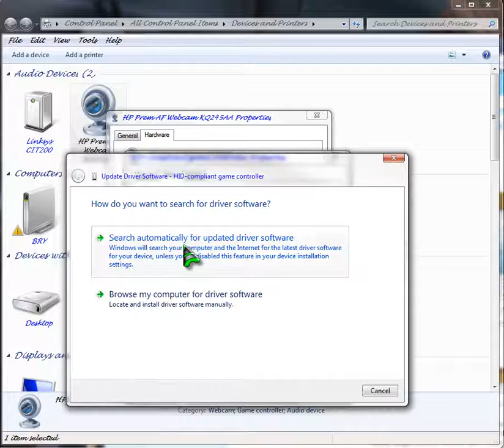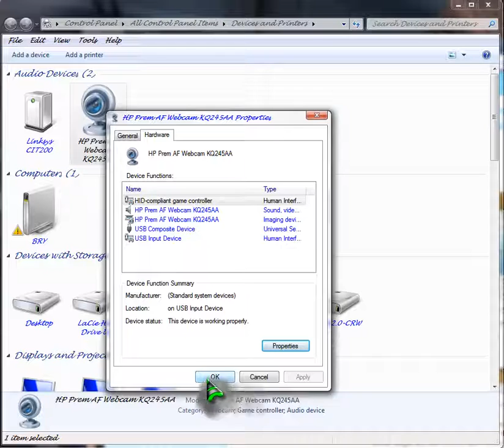updating driver in windows 7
updating driver in windows 7 using devices and printers section